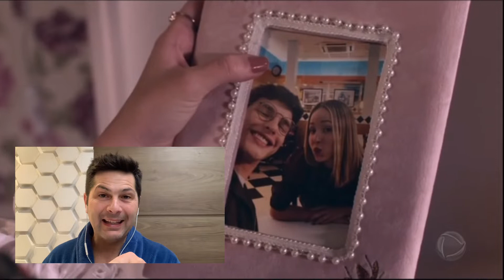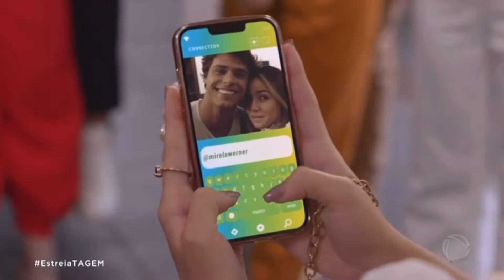SÉRIE TAGEM | Todas as Garotas em mim | Humberto Ascencio REACT 2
Segunda semana! Mirela decepciona Erick e a avó Ísis tenta consolar a neta com histórias de sabedoria.